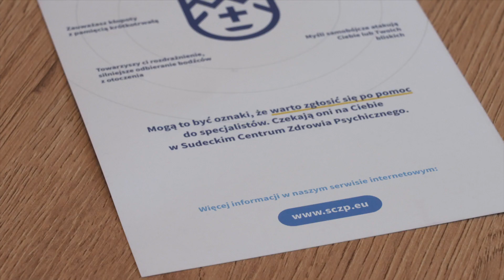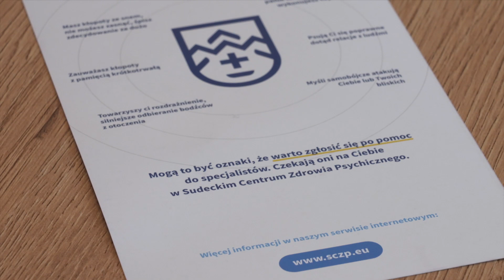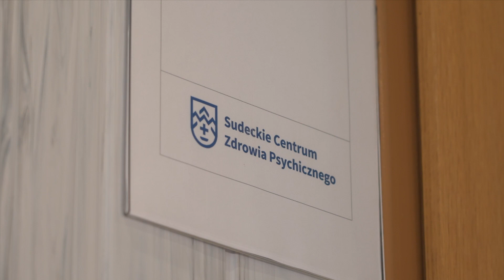Sudeckie Centrum Zdrowia Psychicznego funkcjonuje także w Kowarach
Czy potrzebują Państwo wsparcia w zakresie zdrowia psychicznego? A może ktoś z Waszych bliskich wymaga takiej pomocy? Przypominamy, że na naszym terenie funkcjonuje od niedawna Sudeckie Centrum Zdrowia Psychicznego. Oprócz placówki w cieplicach są także ośrodki zamiejscowe. Jedno z nich mieści się w Kowarach.